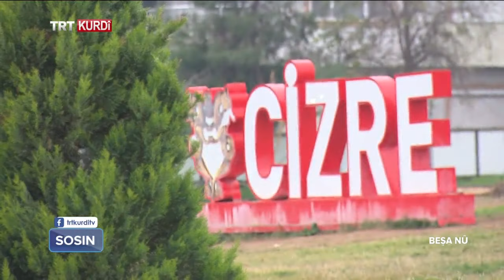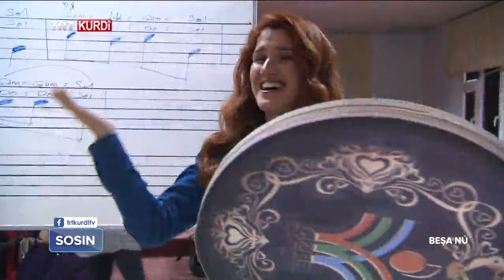SOSIN (YASEMİN ÇİÇEĞİ) BEŞA 24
Çêkirina xalîçe û merşikên berê, serpêhatiya hosteyên jin ên şal û şapikan, dirûtina cil û bergên herêmî... Di vê beşe de bi tevî rîtm û dengê erbaneya qedîm me desthunerî û merîfetên jinên Cizîrê bi we re parve kir.